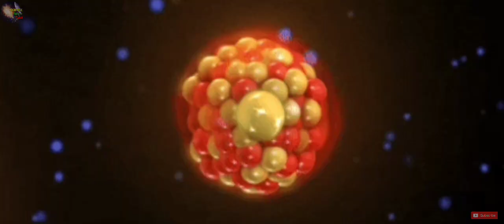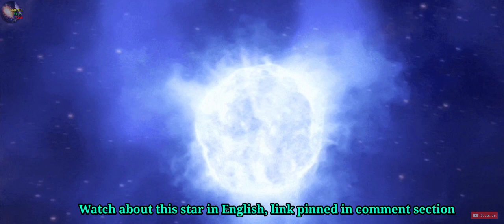The Methuselah Star | Oldest star in the universe | Tamil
Welcome to SCIENCE Space Tamil, this video speaks about the oldest star ever discovered in the known universe.